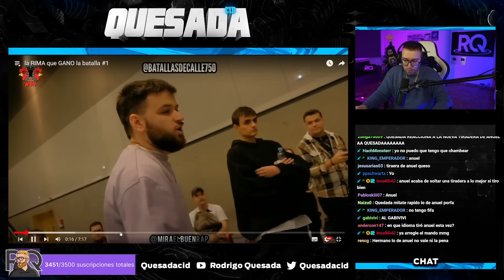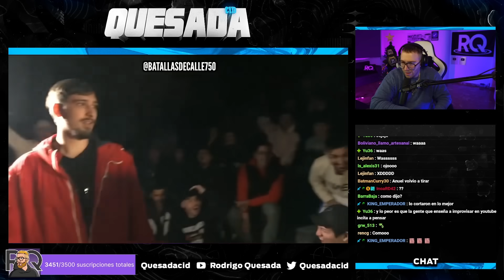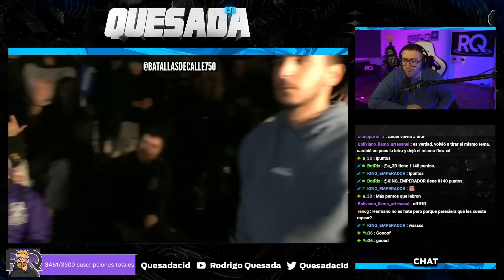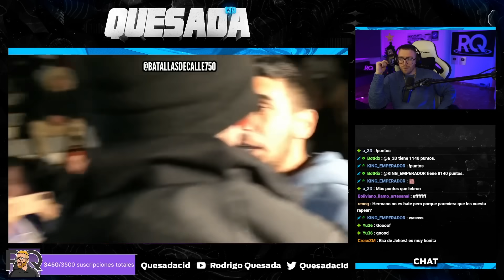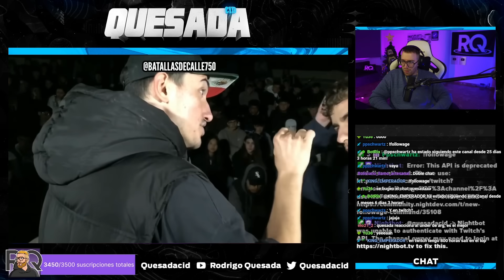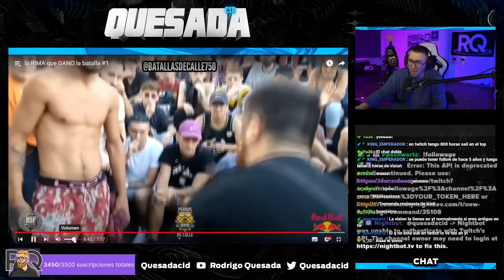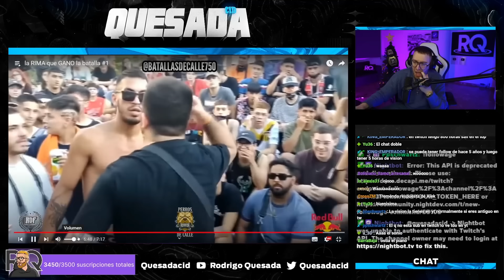¡LA RIMA QUE GANÓ LA BATALLA!